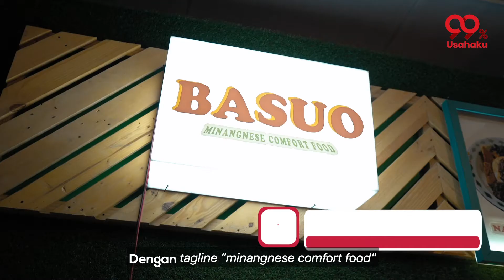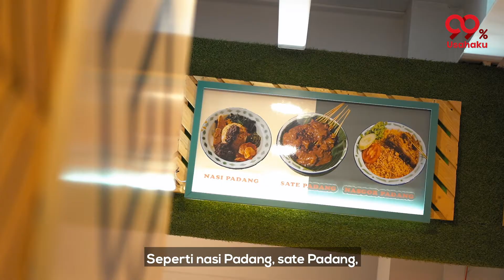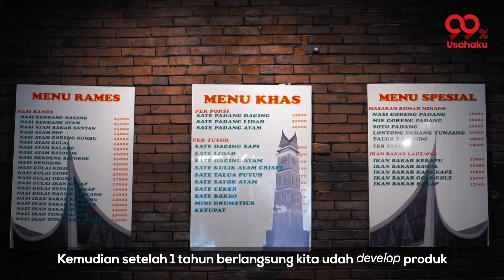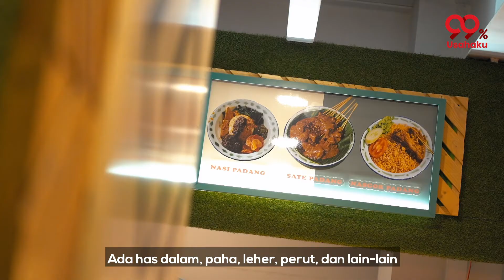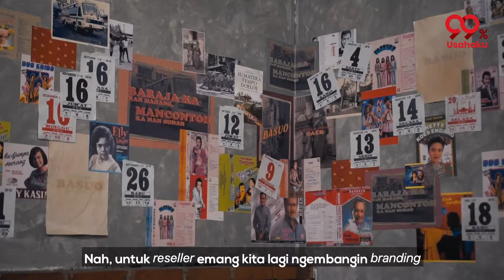Sudah Tahu Caranya Mengolah Daging yang Bikin Nagih? || Yudi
Menjualan masakan daerah khas kampung halaman bisa menjadi pilihan bisnis yang menarik loh. Seperti yang dilakukan oleh owner dari Basuo yang memilih menjalankan bisnis aneka masakan padang khususnya Sate Padang. Menawarkan pengalaman rasa khas kampung halaman dengan didukung oleh suasana makan ala minang membawa setiap pelanggannya serasa pulang ke kampung halaman di Padang. Mau tau cerita selengkapnya? Yuk simak full video nya.

Temukan berbagai konten menarik seputar Usaha mulai dari kuliner, fashion, pertanian, dan banyak lagi di channel ini dan Aplikasi 99% Usahaku yang tersedia di Playstore maupun App Store.

Dan Download aplikasinya di Playstore atau App Store